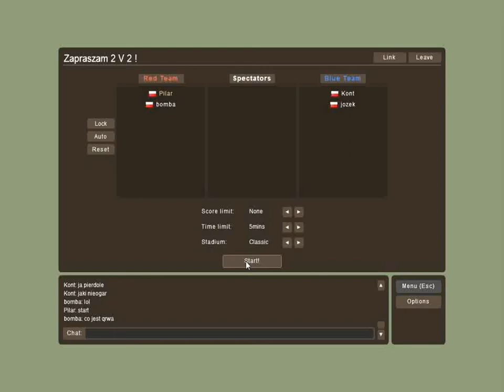Mecz Haxball 2 Vs 2 stadion Classic (2)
Jedziemy dalej z ustawkami ;) wrócił ten stary pilarzyk199 piknie kurwa ;)